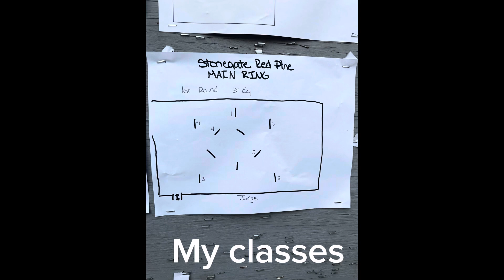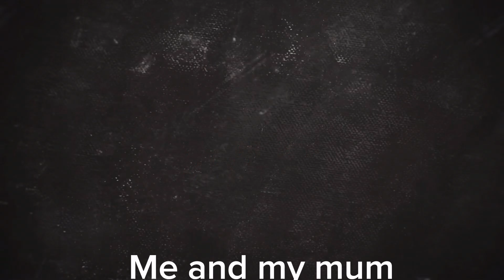Rounds from the stonegate show! (im sorry this was very late)